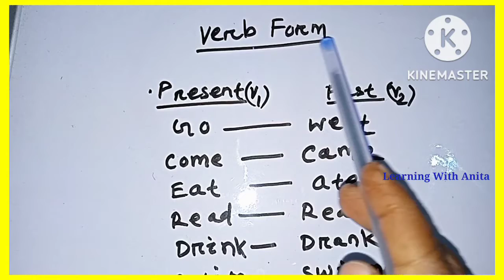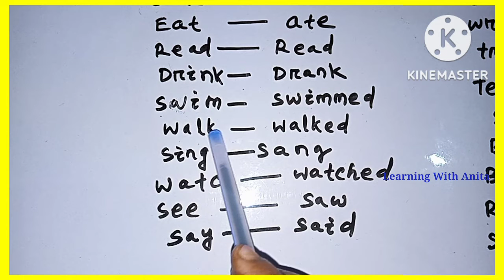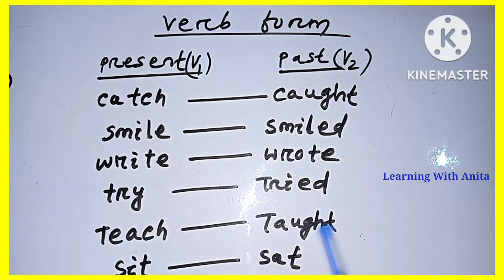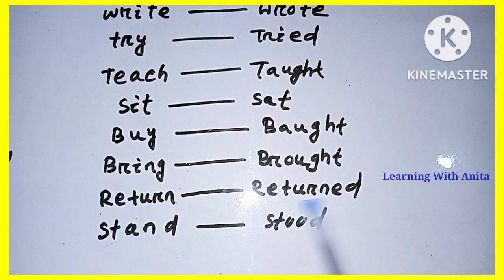verb form odia video| present tense past tense of verbs in odia